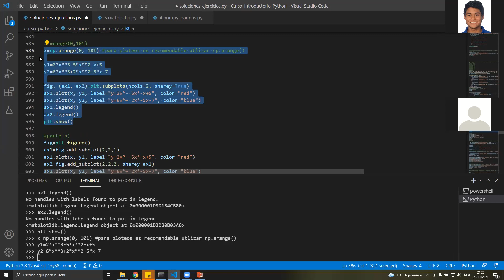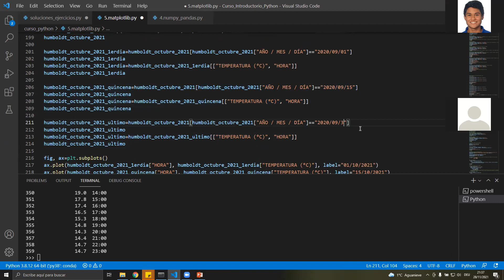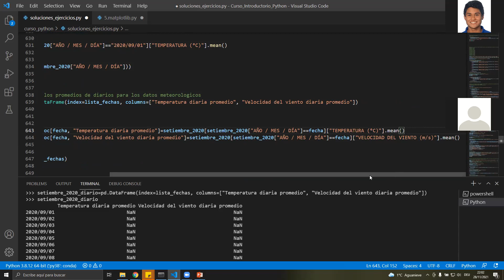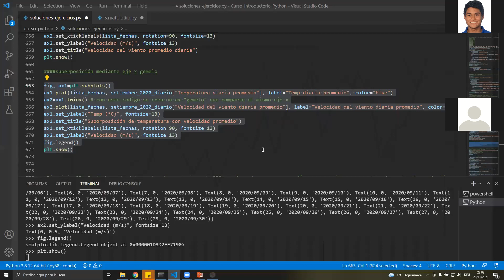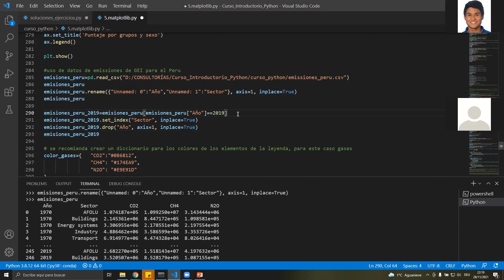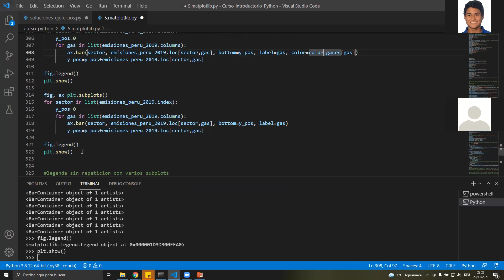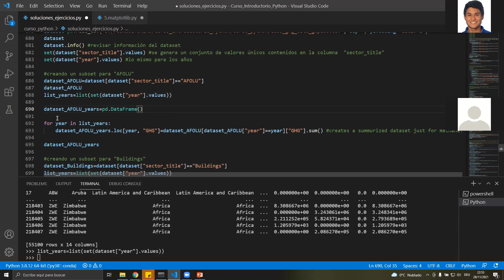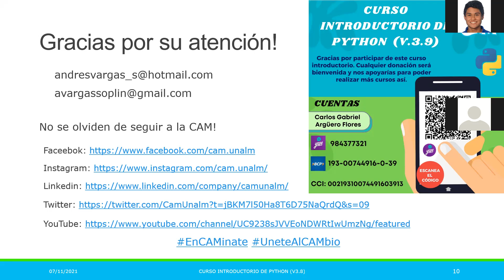Curso Python CAM - Módulo 4B